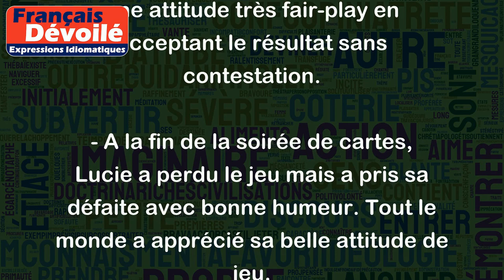Être beau joueur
"Être beau joueur" est une expression française qui signifie accepter de perdre de manière fair-play, sans rancœur ni amertume. Cela implique de montrer une attitude respectueuse envers son adversaire malgré la défaite.
Voici quelques exemples pour illustrer cette expression :
- Après avoir perdu la partie de tennis, Martin a félicité son adversaire et lui a serré la main en souriant. Il a été très beau joueur.
- Lors de la compétition, l'équipe de foot a perdu contre une autre équipe plus forte. Les joueurs ont manifesté une attitude très fair-play en acceptant le résultat sans contestation.
- A la fin de la soirée de cartes, Lucie a perdu le jeu mais a pris sa défaite avec bonne humeur. Tout le monde a apprécié sa belle attitude de jeu.
En somme, être beau joueur, c'est montrer de l'élégance dans la victoire comme dans la défaite et faire preuve de respect envers son adversaire.